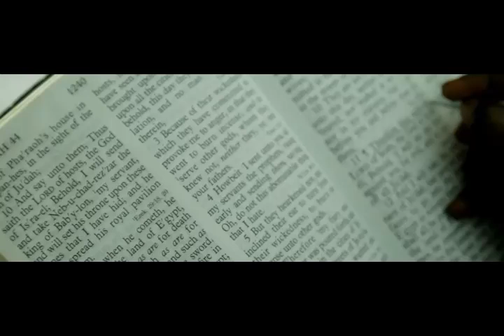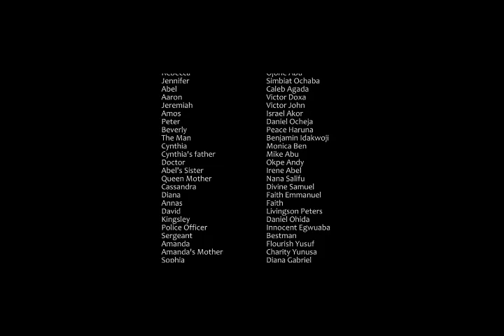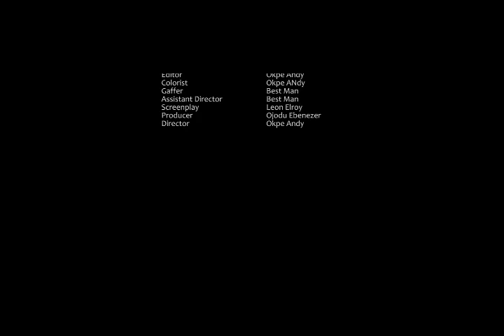WATERLESS CLOUDS (2019)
...promising rain that never falls!